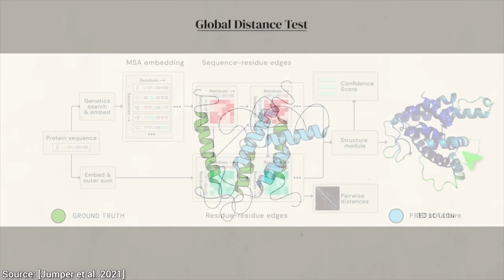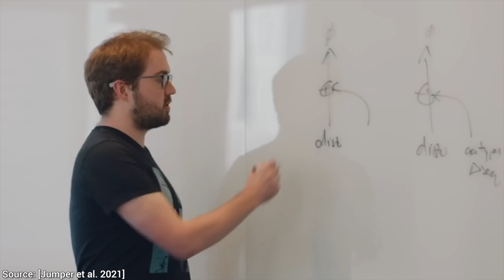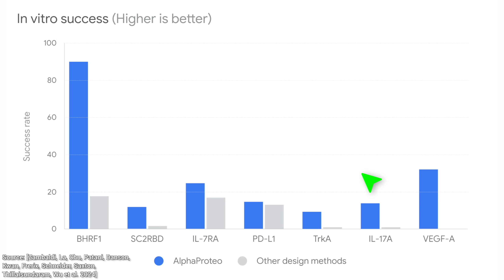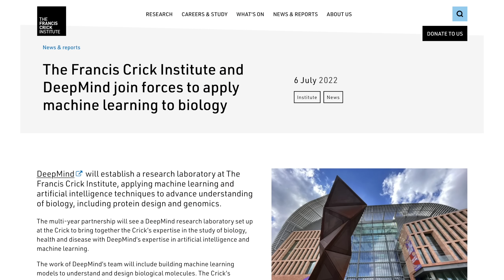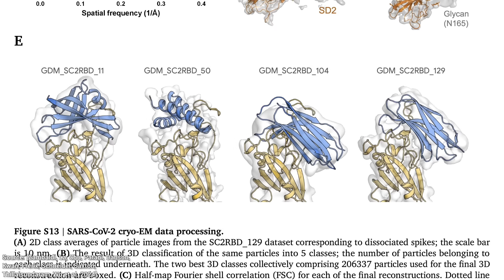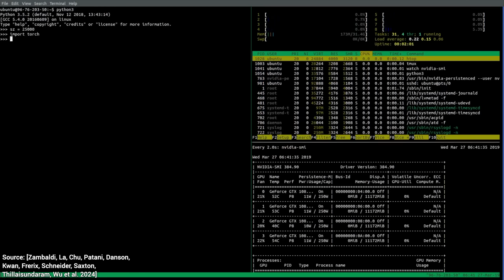DeepMind's AlphaProteo AI: A Gift To Humanity! 🧬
❤️ Check out Lambda here and sign up for their GPU Cloud